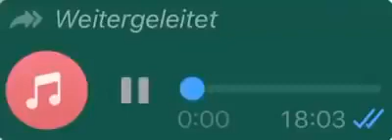Blauer Putzenkalov äh Blauer Kapuz kapuzenpallover